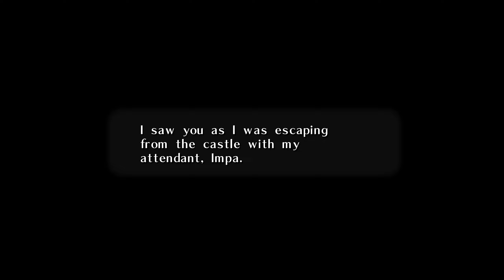The Legend of Zelda: Ocarina of Time HD | Castillo de Ganon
The Legend of Zelda: Ocarina of Time HD
Castillo de Ganon

La historia del juego se enfoca en el joven héroe Link, quien emprende una aventura en el reino de Hyrule para detener a Ganondorf, rey de la tribu Gerudo, antes de que encuentre la Trifuerza, una reliquia sagrada capaz de concederle cualquier deseo a su poseedor

Plataforma: PC